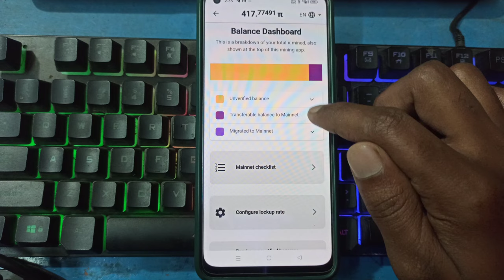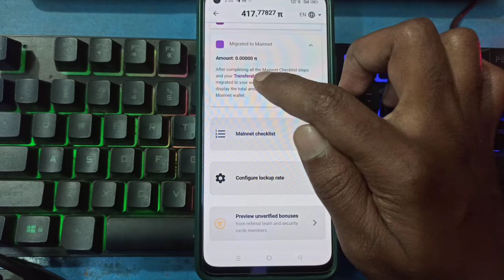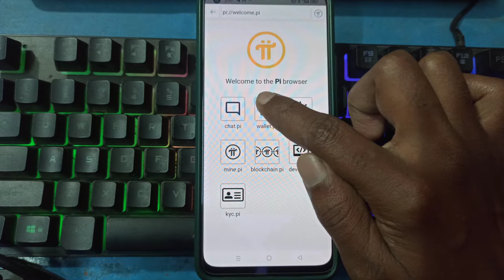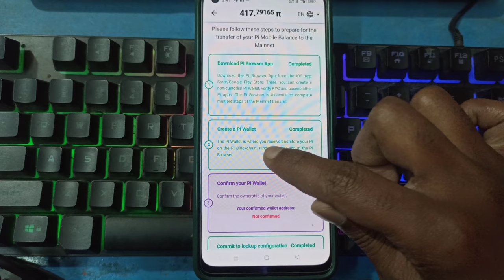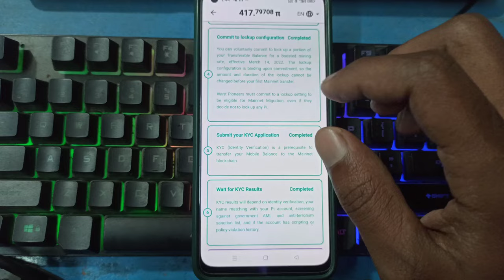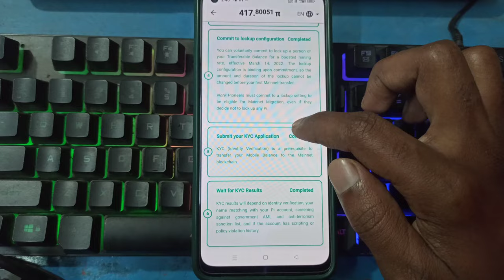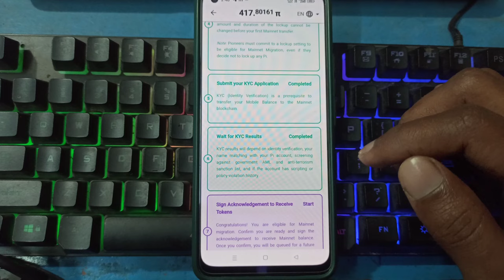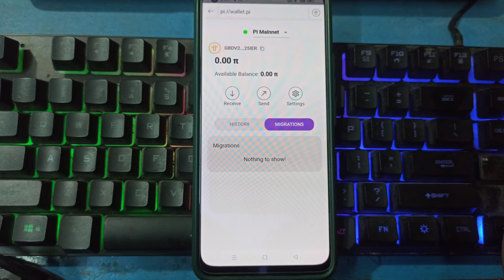Pi network migrate to mainnet | pi mainnet checklist | complete 7 steps | new process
Hello Everyone, Is video me aaplog step by step pi network me Mainnet checklist complete karne ka latest process janoge. So video ko end Tak jarur dekhe.

Other quarries:
pi network Mainnet checklist
pi network migrate to mainnet
migrate to mainnet pi network
pi mainnet checklist
how to complete 7 steps in pi mainnet checklist
pi migrate to mainnet
pi network me kyc verification kaise kare
pi network